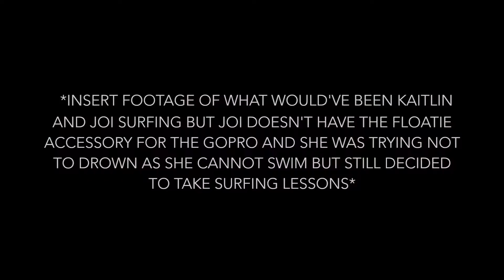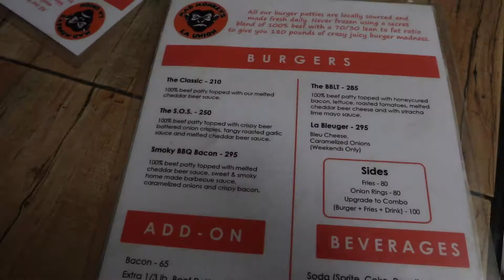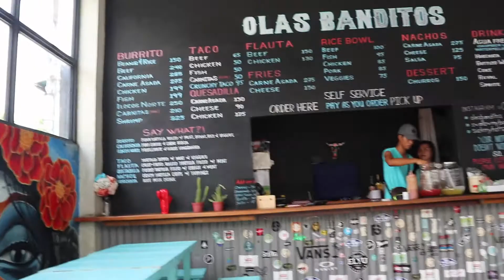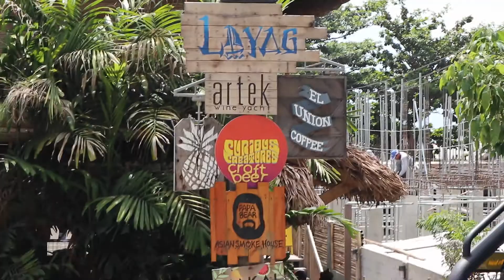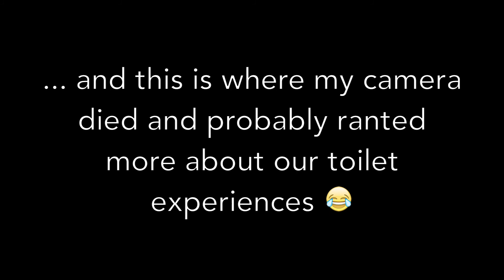KJ Adventures: Philippines 2018 - Day 9: La Union Food Trip!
We make it to San Juan in La Union, one of the surf capitals in the Philippines. Kaitlin and I get some surfing lessons and after, we went on a little food trip! It was delicious 😋 Wish we got to spend more time in La Union, definitely next time!